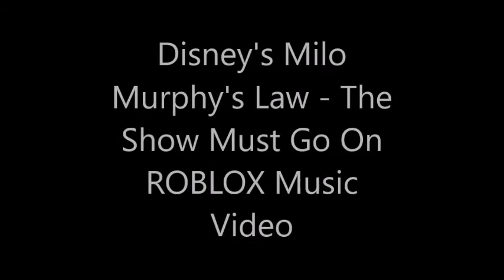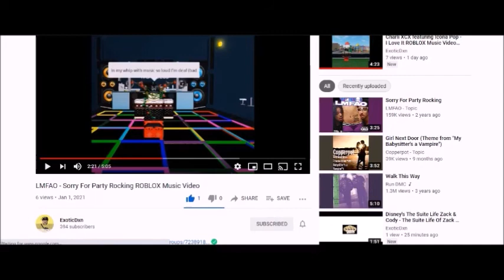Disney's Milo Murphy's Law - The Show Must Go On ROBLOX Music Video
Credit goes out to everybody who made this video, this song and Milo Murphy's Law possible!